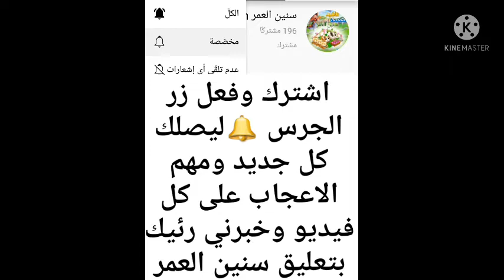وهي جمعت الدمية الثالثه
كسب  وفتح هديه الدميه